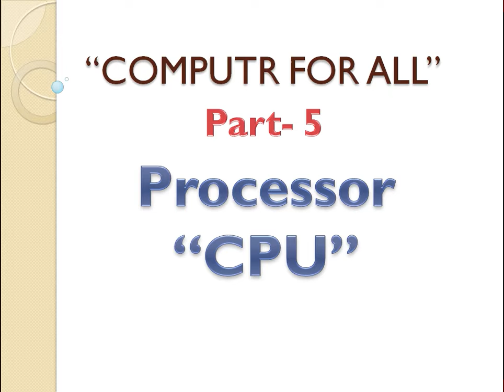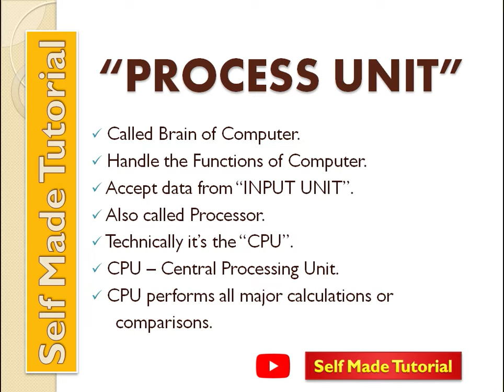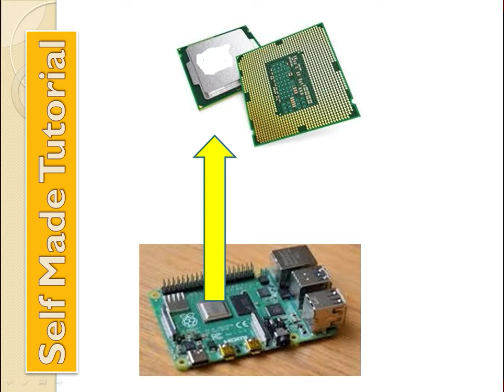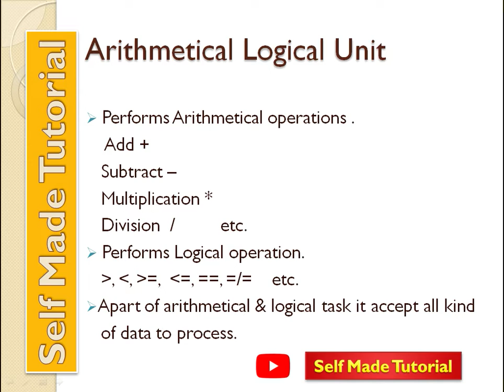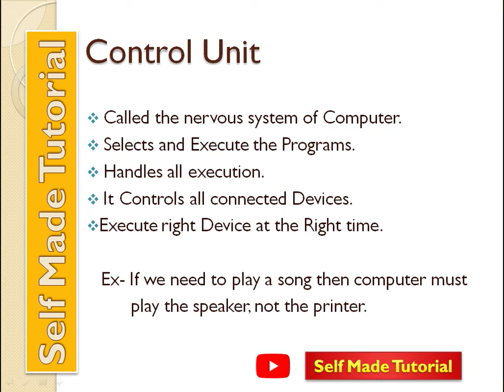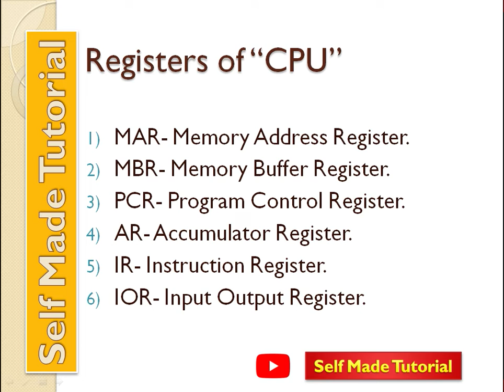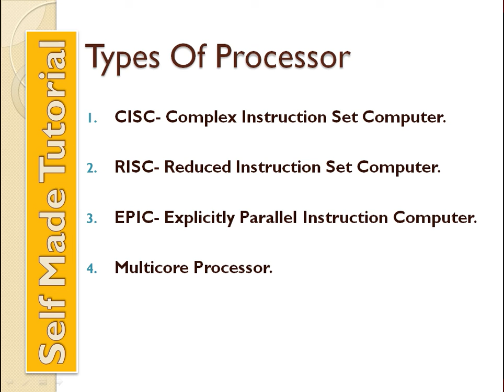What is processor??. what is CPU?? Computer For All.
Welcome to "Self Made Tutorial"

This channel is for all viewers who are interested to get knowledge or education for their career/future.
We provide free tutorials for all class students.

11th or 12th - Science/Arts/Commerce.
Graduation - BA, B.Sc, B.Com .
Post graduation - M.A, M.Sc, M.Com.
B.ed (All universities)- Science/ Arts.
English - Grammar / Translation.

Computer - DCA / BCA/ MCA / CCC etc

Please follow this channel and get more information .

Feel free to suggest us !

Thanking you!